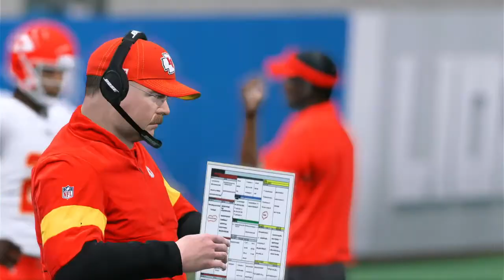Lions vs Chiefs